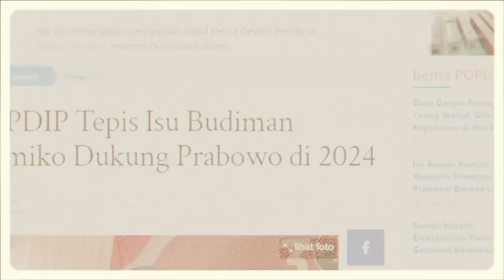Budiman 'Bermimpi' Megawati, Jokowi, dan Prabowo, Bersatu di Pilpres 2024 | MATA LOKAL SERIES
TRIBUN-VIDEO.COM - Politisi PDI Perjuangan (PDIP) Budiman Sudjatmiko tengah menjadi sorotan publik karena menemui Ketua Umum Partai Gerindra Prabowo Subianto.

Selain itu, pertemuan Budiman dengan Prabowo menjadi sorotan kader latar belakang Budiman Sudjatmiko yang merupakan aktivis reformasi 1998.

Namun kini Budiman mengaku pertemuannya dengan Prabowo dan sejumlah tokoh ini untuk memikirkan masa depan bangsa.